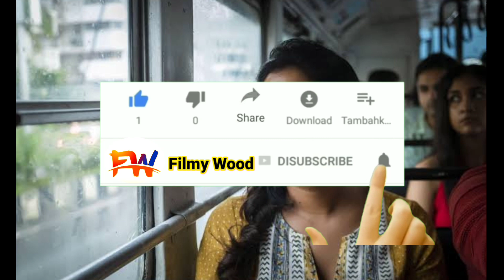Rendagam (2022) movie ने कितना कमाया।। मूवी का budget कितना था।। मूवी को क्या verdict मिला।।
Hello gys;
           Wlc to Filmy Wood 👈
           🔴 ʟɪᴋᴇ❤
           🔴 ꜱʜᴀʀᴇ❤
           🔴 ꜱᴜʙꜱᴄʀɪʙᴇ❤

all south movie box office collection
all south movie collection
all tamil movie box office collection
all tamil movie collection
all telugu movie box office collection
all telugu movie collection
all kannada movie box office collection
all kannada movie collection
all malayalam movie box office collection
all malayalam movie collection
all bollywood movie box office collection
all bollywood movie collection
all tollywood movie box office collection
all tollywood movie collection
all kollywood movie box office collection
all kollywood movie collection
all hollywood movie box office collection
all hollywood movie collection

Song: Aakash Gandhi : Liquid time